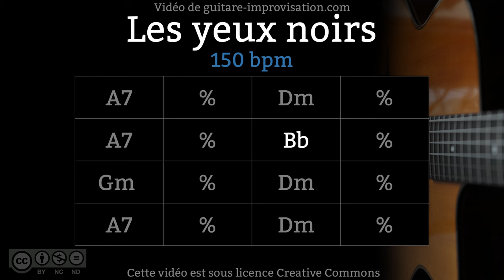Les Yeux Noirs / Dark Eyes (150 bpm) : Gypsy jazz Backing track / Jazz manouche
Si ce Backing Track de Les Yeux Noirs (Dark Eyes) vous a aidé à progresser pensez à soutenir mon travail en vous abonnant à cette chaîne.